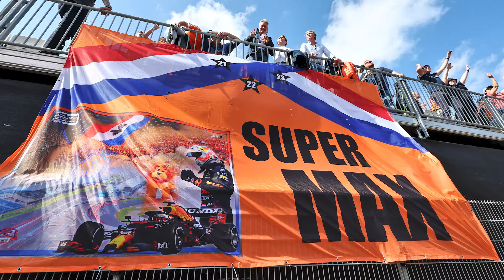Norris Crushes Verstappen As Hamilton Suffers Dutch Shocker | F1 Update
Lando Norris stunned Max Verstappen to secure pole position for the 2024 F1 Dutch Grand Prix, by a healthy three tenths of a second. Verstappen does join the McLaren driver on the front row and will be in the hunt for home glory. Sergio Perez enjoyed a positive session unlike Lewis Hamilton and Carlos Sainz, who were both eliminated in Q2. Join RacingNews365's Aaron Deckers and Nick Golding as they dissect the biggest talking points from qualifying.